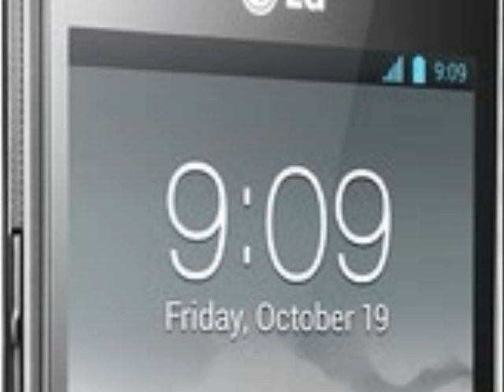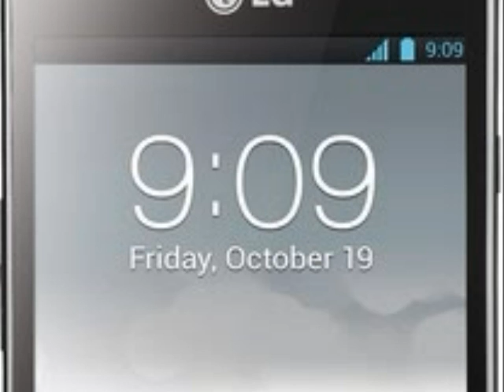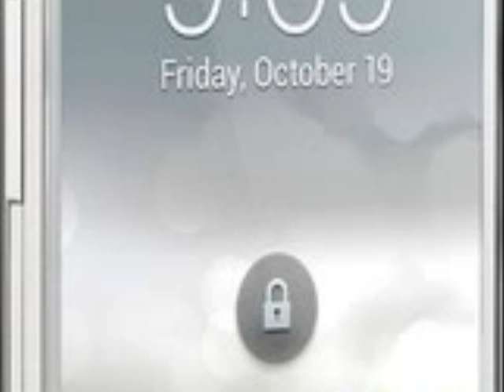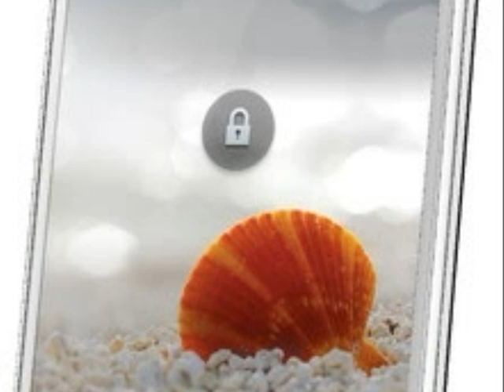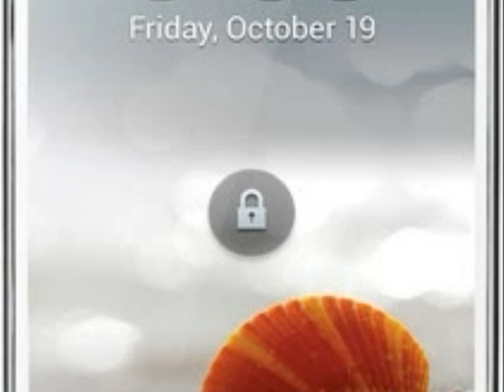LG Optimus L9 P765